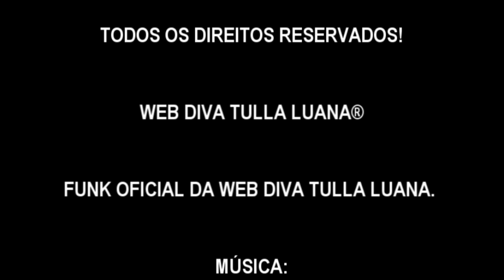FUNK OFICIAL DA WEB DIVA TULLA LUANA.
BEIJOS ESTRELADOS!